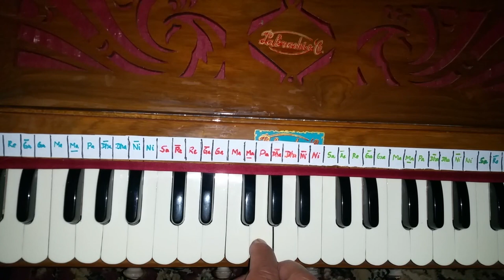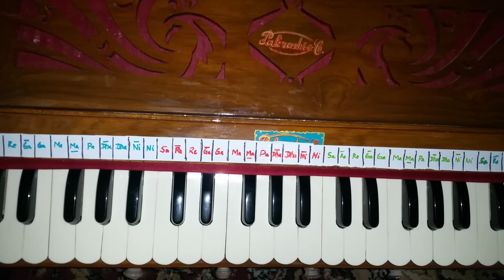Sa120 - Hare Krishna - ISKCON vintage cassette tape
for growing this service.

Swar notations: Email lpapp [at] kde [dot] org for requesting transcription. If you want to help in this effort for benefiting everyone, please email him too.